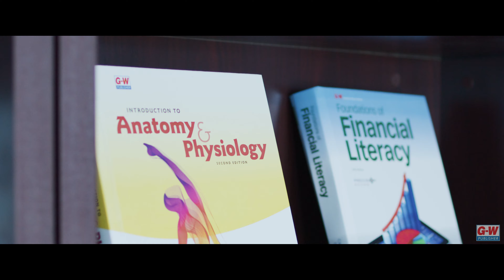Hands That Shape The World | Goodheart-Willcox Publisher